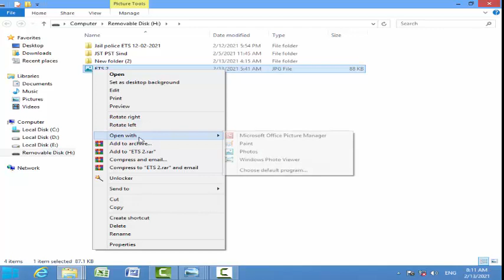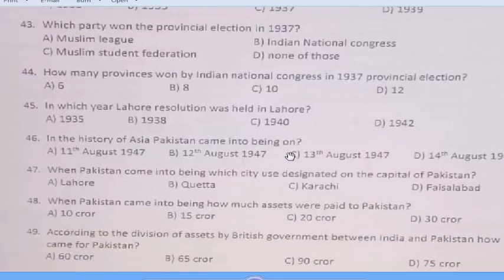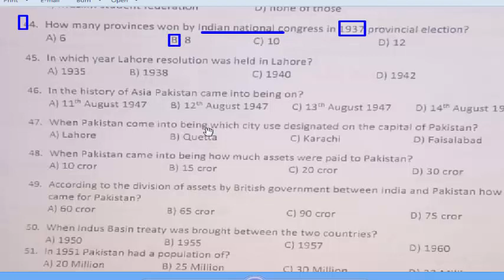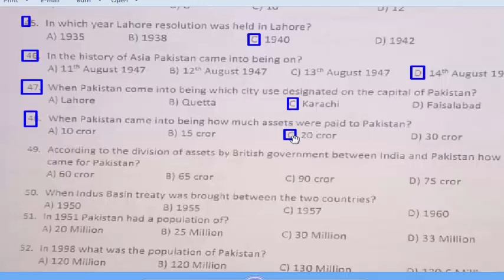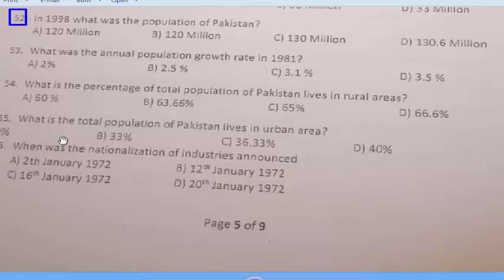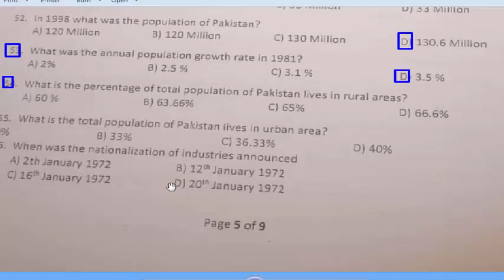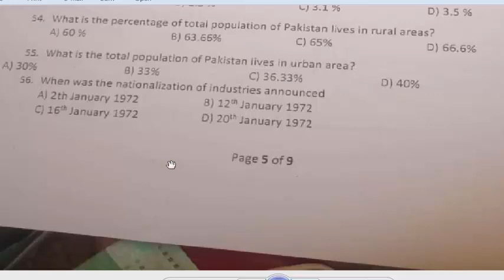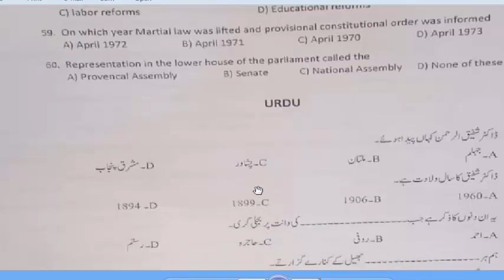ETS Jail Police Warder Paper held on 12-02-2021 : Jail Police warder solved paper: Part = 02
This is today paper by ETS for Jail Police warder Mardan region.

ETS Jail Police Warder Paper held on 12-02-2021 : Jail Police warder solved paper: